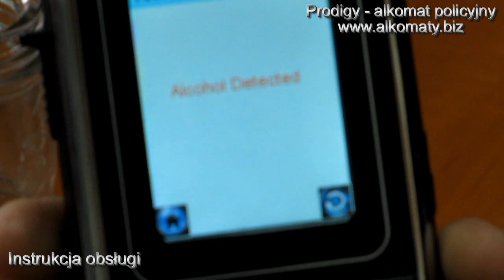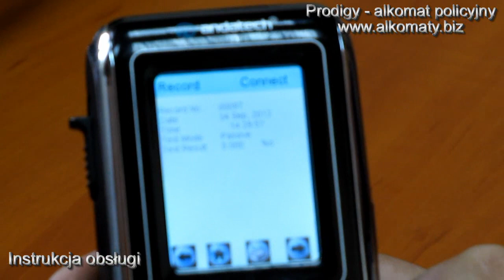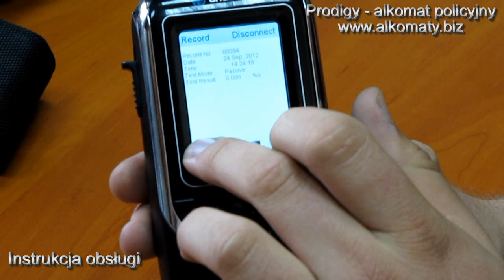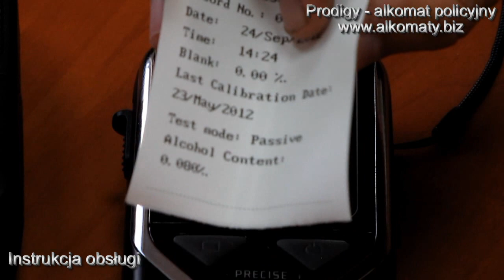Alkomat policyjny - Prodigy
Alkomat policyjny i dowodowy - Prodigy